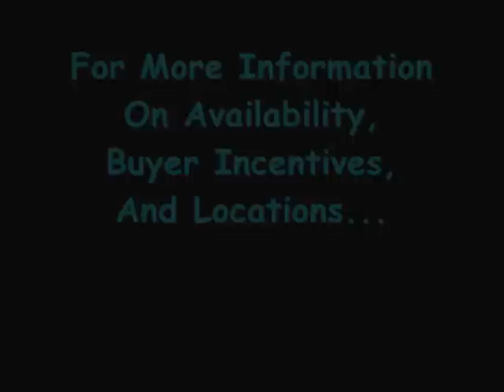New Homes For Sale In Florida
U.S. Home is offering numerous choices in floor plans, buyer incentives, and locations throughout West-Central Florida.  The Marseilles floor plan is a 2-story, 4 bedroom, 2 and ½ bathroom home with approximately 2,054 square feet.  This plan starts at $235,000 in Cypress Creek and has the following features.  Knockdown textured ceilings, rounded corner beads, 2" white PVC blinds and marble windowsills.  The master bathroom has an oversized garden tub and cultured marble countertops with recessed oval sinks.  The kitchen features 42" wood cabinets with crown molding, concealed hinges, roll out shelving in the base cabinets, stainless steel appliances and granite countertops.  In addition to the 4% closing cost assistance and any other incentives US Home is offering, buy a US Home through me and mention CODE: CCVT to receive an extra $500 cash back after closing.
Andrew Boutilier
Exit Realty Consultants